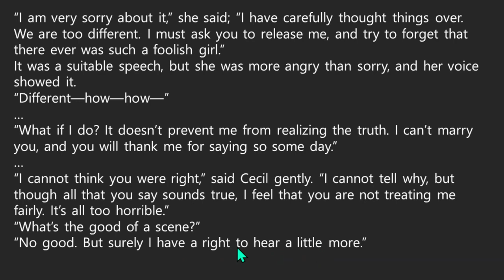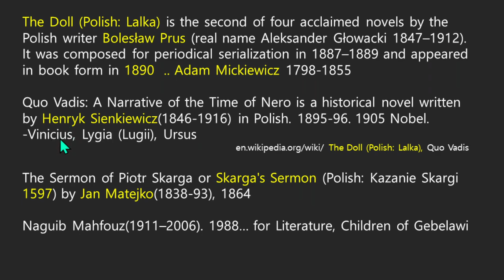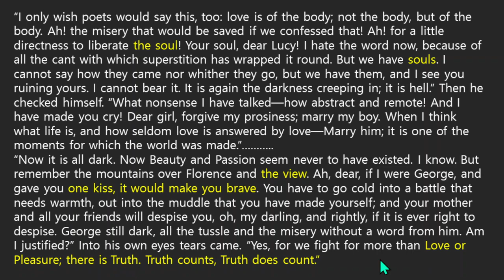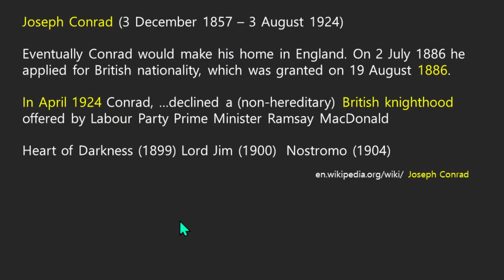예수는 무엇을 갖고 온건가? 역사가 철학 신학 문학 그 자체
폴란드 인형, 랄카, 쿼바디스.
도스토예프스키